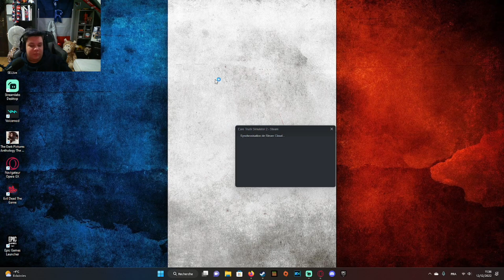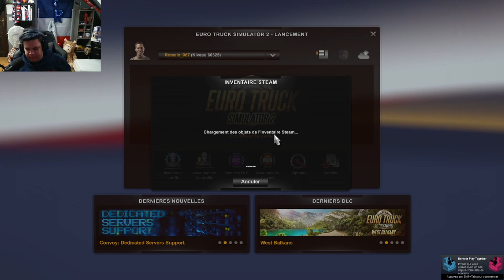J'ACHÈTE TOUT LES ENTREPÔT DE SUISSE ET D'AUTRICHE #7 | Calendrier de l'avent #14